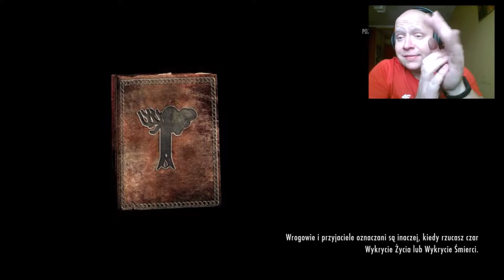The Elder Scrolls V: Skyrim Special Edition - Gdzie Ci piraci? #21